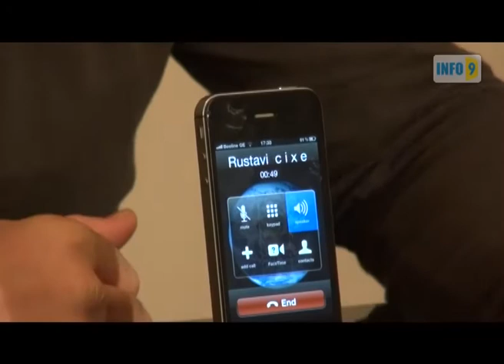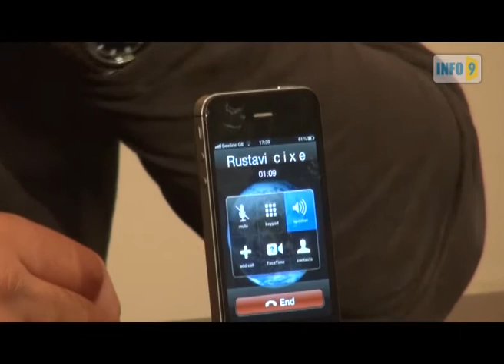ლევან გოგიჩაიშვილი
"მე უარს ვაცხადებ პრეზიდენტის მიერ შეწყალებაზე",-განაცხადა ლევან გოგიჩაიშვილმა რუსთავის მე-17 სასჯელაღსრულების დაწესებულებიდან სატელეფონო ჩართვისას.